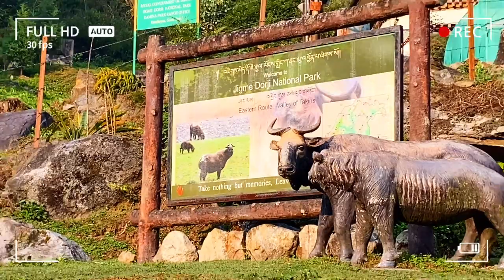Jigme Dorji Wangchuck National park / Takin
The Takin is a rare type of animal and falls under the goat species and their actual habitat is the eastern Himalayas. These animals live in the high altitudes of the country, also found in Northwest Myanmar, northwest India as well. These odd-looking animals according to the local legends were assembled by a 15th-century saint who agreed to create a miracle.
This saint joined the head of a goat at the top of a cow’s skeleton and brought this new type of animal to life. Apart from myths, this animal is the result of evolution and has a protracted nose, large head, and strong torso that provides it a different look.
Jigme Dorji National Park (JDNP) is truly a conservation jewel for housing many of the world’s threatened flora and fauna. The globally endangered tiger, snow leopard, dhole, and the critically endangered white bellied heron find their safe haven in the park. The park is internationally popular for having the largest population of the endemic Bhutan Takin.